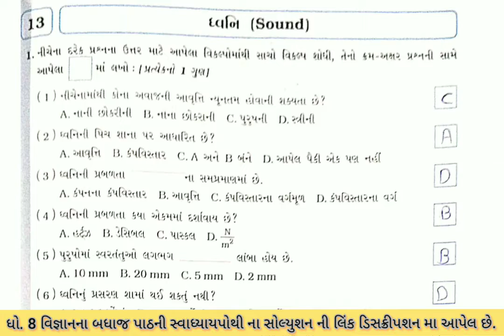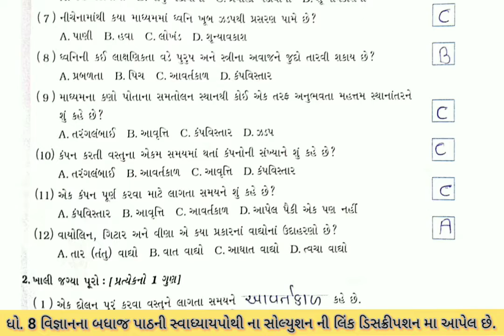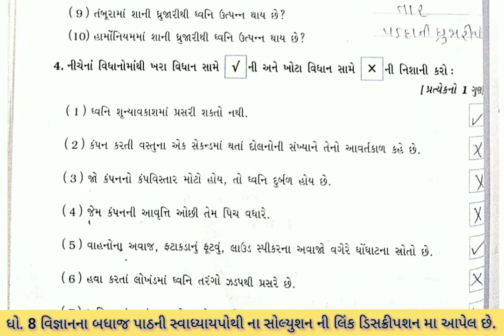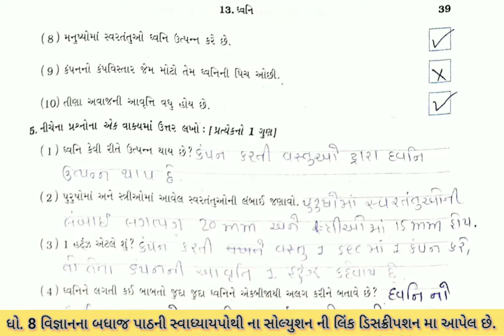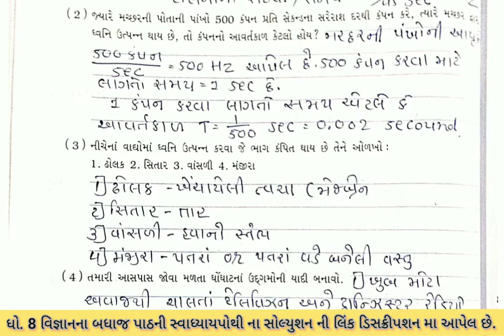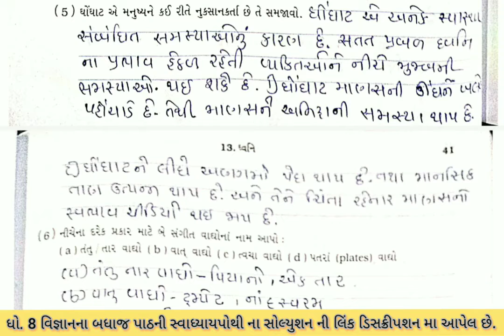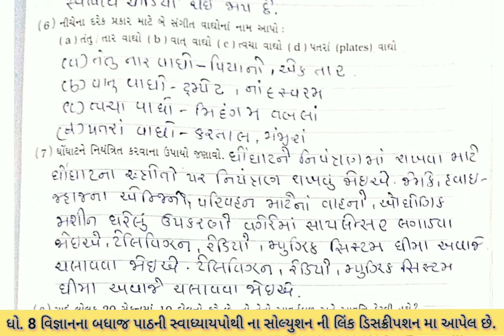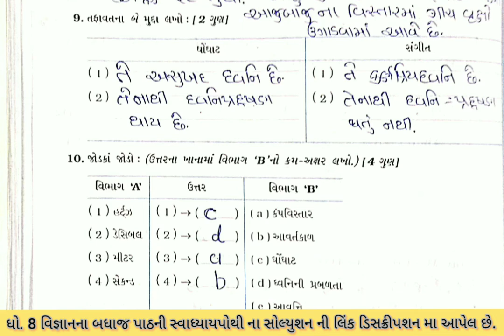swa adhyayanpothi | std 8 science ch 13 | dhoran 8 vigyan ch 13 swaadhyayanpothi | swadhyaypothi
svadhyaypothi સ્વ અધ્યયનપોથી dhoran 8 science ch 13 dhvani swa adhyayanpothi , svadhyaypothi , std 8 vigyan path 13 dhvani swadhyaypothi solution. std 8 science ch 13 dhvani swadhyaypothi solution

(1) std 8 science ch 13 swaadhyayanpothi
(2) dhoran 8 vigyan path 13 swadhyaypothi
(3) swa adhyayanpothi std 8 science ch 13 dhvani
(4) સ્વ અધ્યયનપોથી dhoran 8 vigyan path 13
(5) swa pothi std 8 science ch 13 dhvani

વિજ્ઞાન ના બધાજ પાઠના સ્વ અધ્યયનપોથી ની સોલ્યુશન માટેની  pdf માટે ની link નિચે છે. 👇👇👇